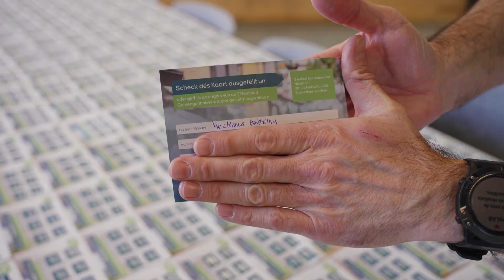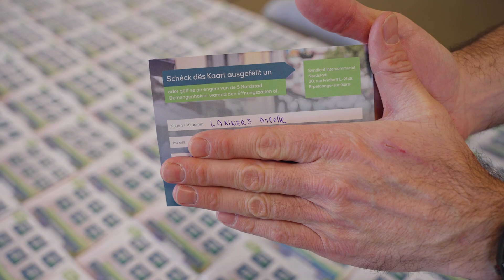kaflokal Auslousung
🇱🇺 D'Gewënner vun der Aktioun kaflokal si gezu ginn! 🎉 Hei an dësem Video zéie mir déi 5 Haptgewënner, déi jeweils Akafsbongen am Wäert vu 500€ gewonnen hunn. D'Gewënner gi vun der Nordstad per Mail kontaktéiert, a kréien uschléissend hir Bongen. D'Lëscht mat all de Gewënner fannt dir ënner

🇫🇷 Les gagnants de l'action kaflokal ont été désignés ! 🎉 Dans cette vidéo, nous tirons au sort les 5 premiers gagnants, qui ont chacun remporté des bons d'achat d'une valeur de 500 €. Les gagnants seront contactés par mail par la Nordstad, et recevront ensuite leurs bons d'achat. Vous trouverez la liste de tous les gagnants